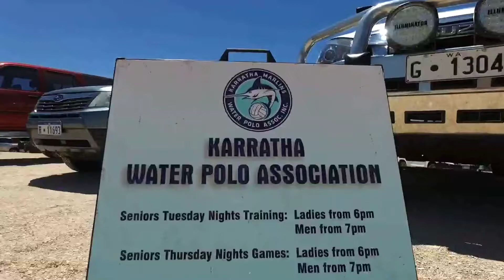Karratha Water Polo - Hearson Cove 7 Oct 2017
Water Polo at the Cove.

Check out the amazing footage from the 'Come and Try Day' hosted by Karratha Water Polo Association at Hearson Cove on Saturday 7th October 2017. The Pilbara's Burrup at it finest!